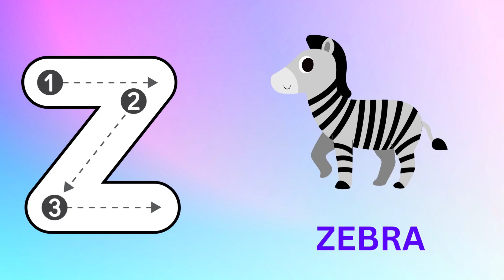Abc Song | Abc Phonics Song For Toddlers | Alphabet Song for Kids | A for Apple | Nursery Rhymes